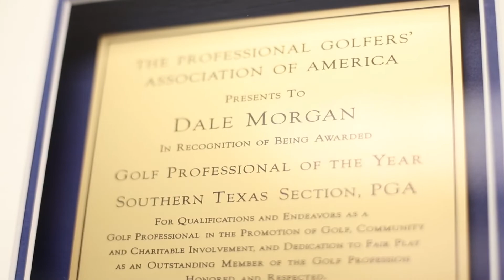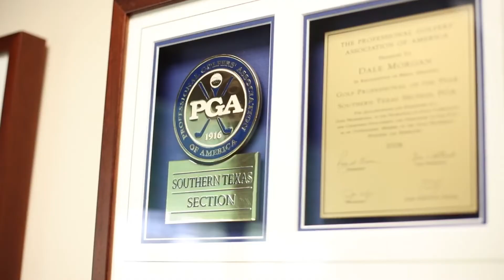2021 Golf Professional of the Year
Congratulations to our 2021 Southern Texas PGA Golf Professional of the Year, Dale Morgan, PGA Director of Golf at Austin Country Club!